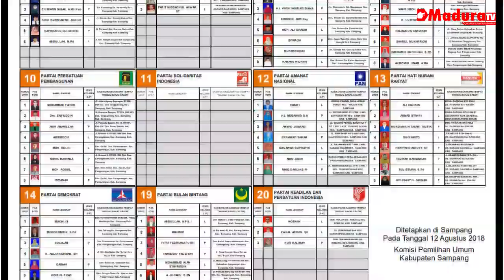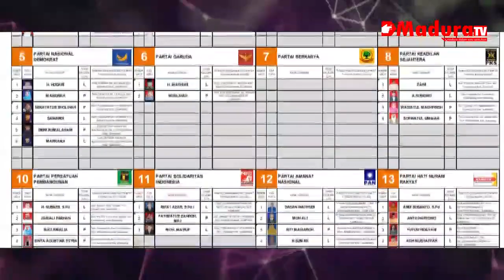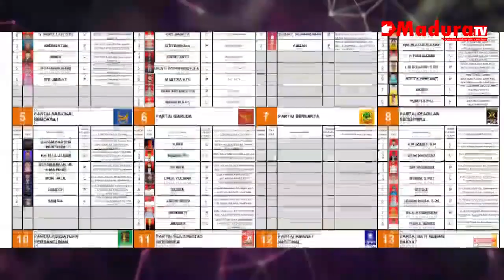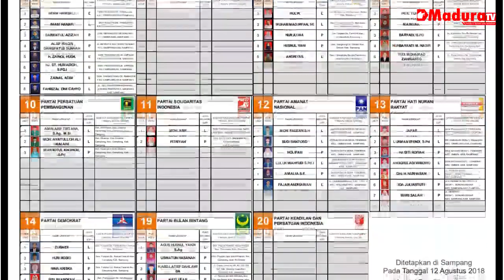Daftar Calon Sementara DCS Anggota DPRD Kabupaten Sampang dalam Pemilu 2019